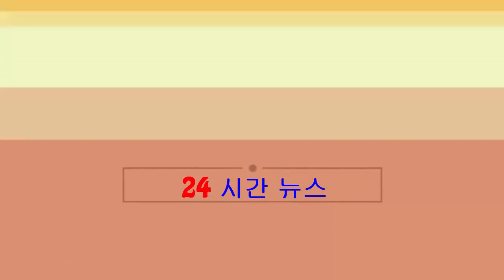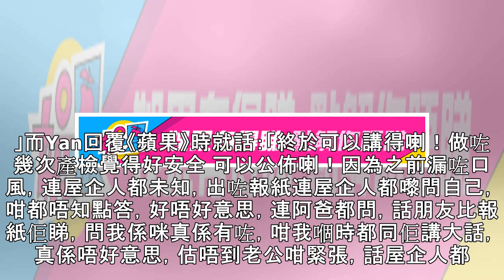【連屋企人都呃埋】宣佈懷孕三個月 吳日言：估唔到老公咁緊張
吳日言(Yan)16年就同拍拖17年嘅男友Barry喺沖繩結婚，今年1月先喺香港補擺喜酒，婚後Yan就不時傳出佢懷孕嘅消息，但Yan就話有消息就會公佈，今日終於有好消息公佈喇，佢喺社交網貼圖，正式宣佈...